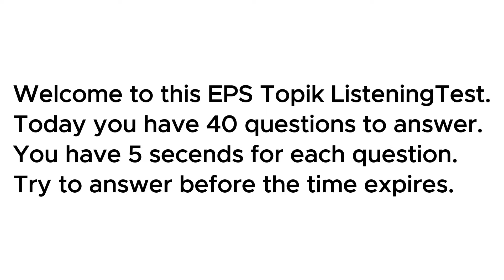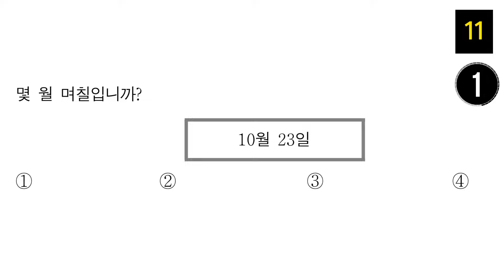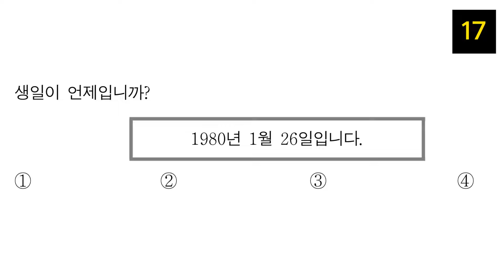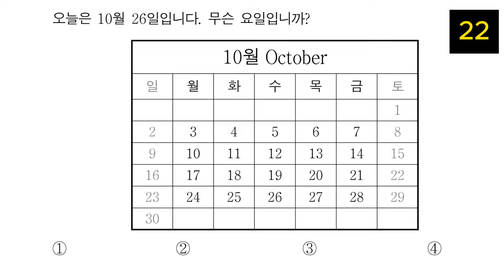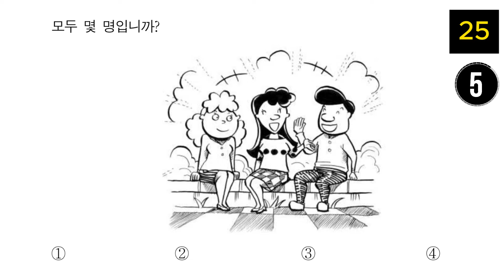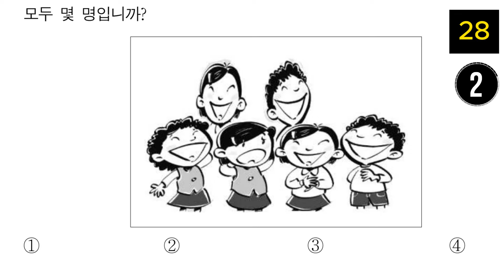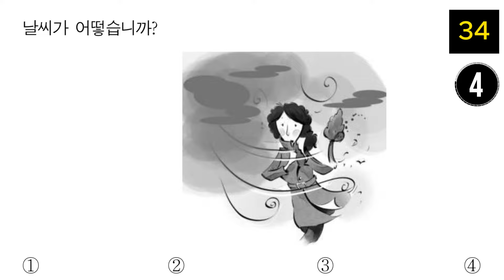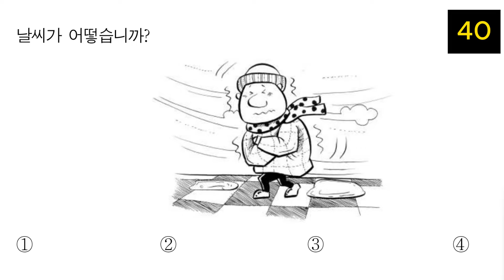part8) Listening EPS TOPIK KOREAN 281-320 (듣기) 문제 Test 40 Questions l Korean numbers test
Hello, I'm Korean Mario. I’m a certified and professional EPS tutor. The most common questions from my followers revolve around EPS (Employment Permit System).

EPS is the system for foreign workers to work in Korea, involving written exams and interviews. I've noticed a lack of resources for EPS interview preparation online, so I've designed this series to help you pass in just 5 days.

Students who are not interested in the EPS test can also study with the book. There are more than 120 everyday words and phrases in the book. Studying with this book will really improve your speaking skills.

Trust me, with our efforts, you'll succeed in the EPS interview and achieve your dream of coming to Korea. Let's start preparing for the EPS interview together. Are you ready?